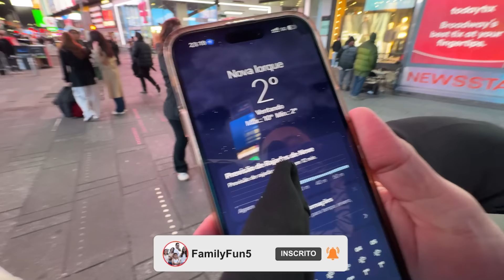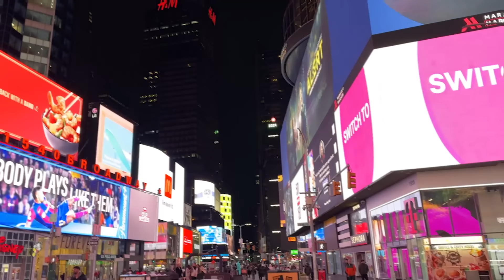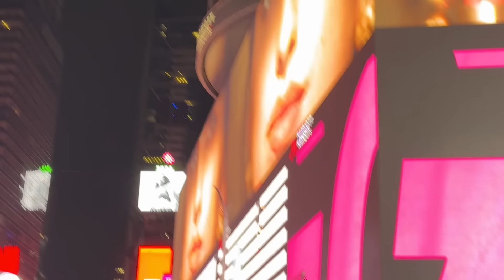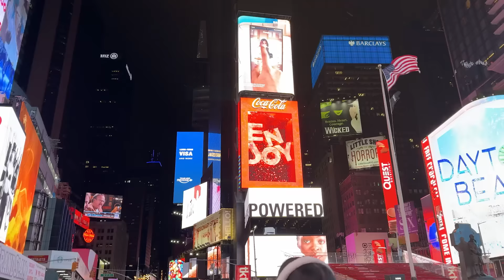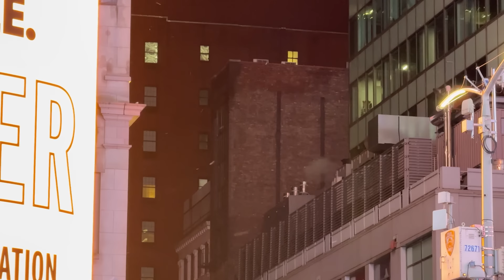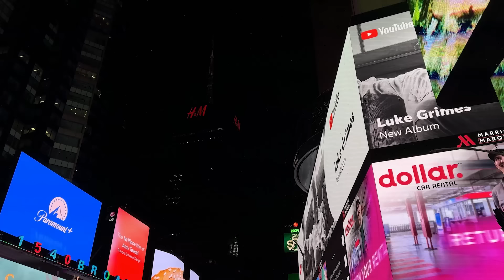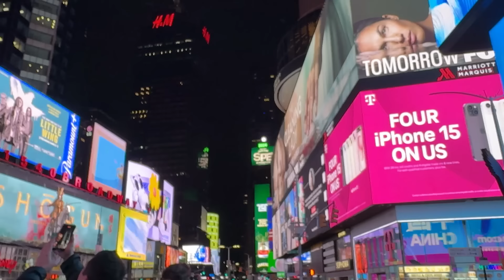NEVOU NA FESTA DO PIJAMA COM A LULUCA EM NOVA YORK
NEVOU NA FESTA DO PIJAMA COM A @CrescendocomLuluca EM NOVA YORK. Fui para NY com a luluca, assista o primeiro video da viagem
Nossos outros canais:    @familiapavel   @familyfun5games   @SatisfyingVideosbyFamilyFun5   @poupandocomfamilyfun5   @SofiaPavel   @artepapelepanooficial